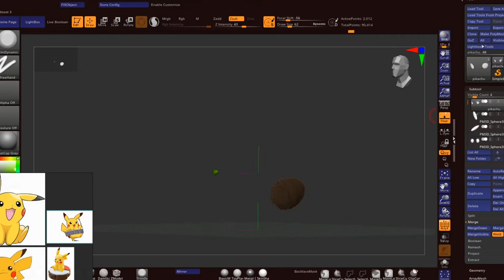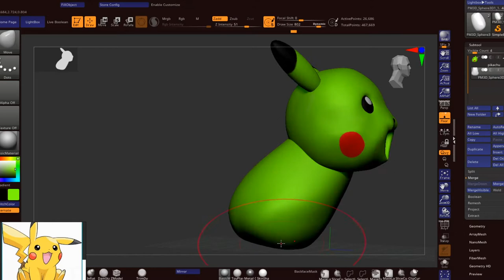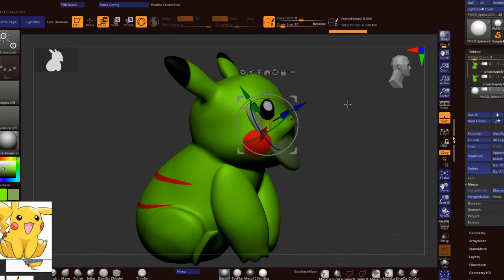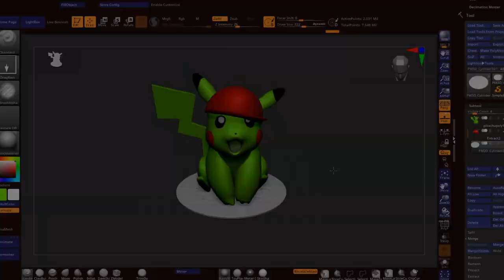Figure Modelling Pikachu Miniature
New Series based on 3D concept modelling & sculpting showcase.
Every designer's idea starts in mind, then transforms through software. turning my sketch into digital art with this from sketch to digital painting.

•3D Modelling done in ZBrush.
•Rendering in Keyshot.
•Video Editing on Adobe Premiere Pro.